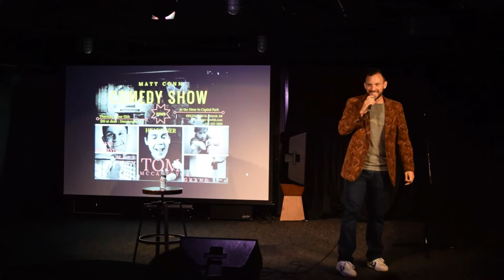Why Women Have So Many Options, Men Have One